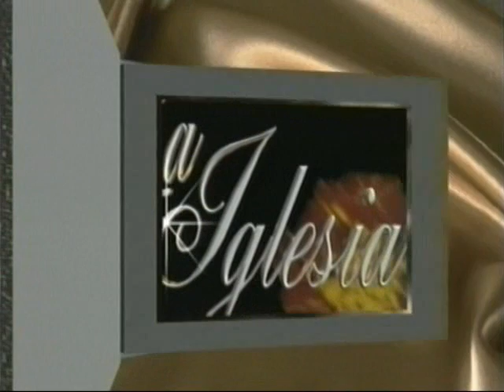CHALCHIHUAPAN BAUTIZO DE EVELYN MONTES